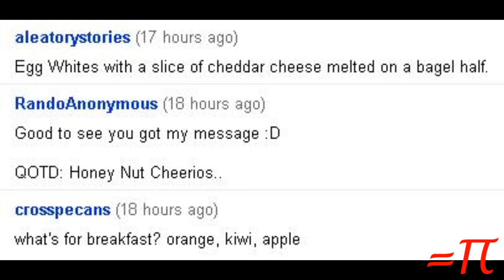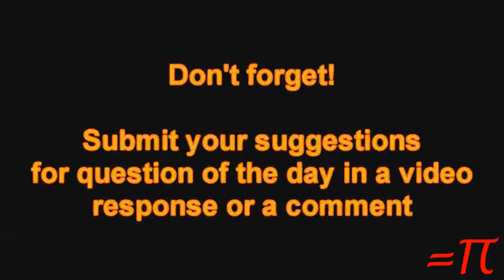OMG! The Sun Is Out And Its WARM!!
I can hardly believe it!  The sun is out and it's actually warm out for the first time in a couple of months!

Don't forget to answer today's Comment Question Of The Day!  I'll use the best answers in the next video.

Also, you can submit your suggestions for Comment Question Of The Day in a comment or video response.